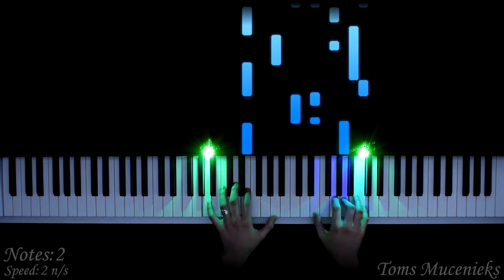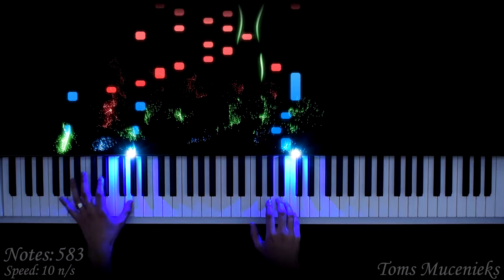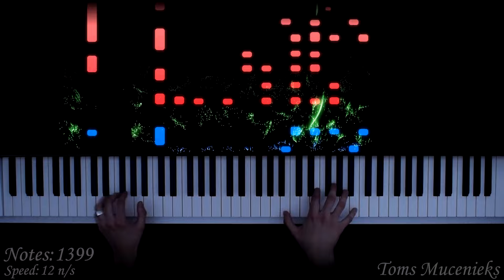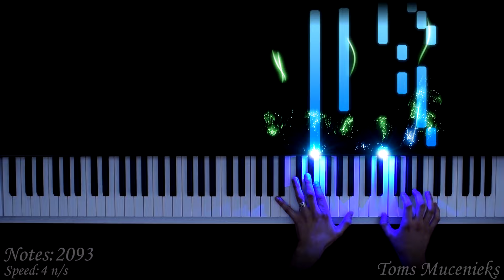Señorita - Shawn Mendes & Camila Cabello [INSANE Piano Cover]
In this PIANO TUTORIAL you can learn HOW TO PLAY Senorita on piano! :)

Sapphire moonlight
We danced for hours in the sand
Tequila Sunrise

🌟Gear:
Yamaha P-255
Nikon D5300
Synthesia
Stereo Audio Cable
PC

🌟Song:
Composed by Shawn Mendes & Camila Cabello